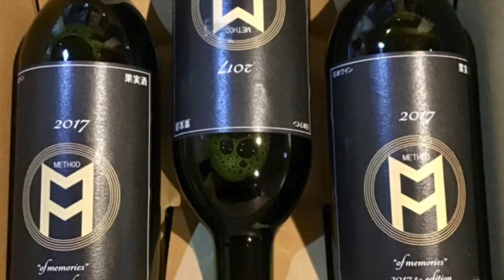第133回目のネタの壺 食べ物ネタ編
02:42〜ツアー先での御馳走
03:50〜網走スペシャルセット
07:55〜時価ワインレストラン
09:00〜彩香のおじぃちゃんカニグルメ
10:25〜ファンキーおじぃちゃんのトウモロコシ
11:37〜ファンキーおじぃちゃんのプレゼント

過去のネタの壺はここ

水野のことならここ

Amazonの水野ならここ

MIZUNO METHODの曲順mp3はここ